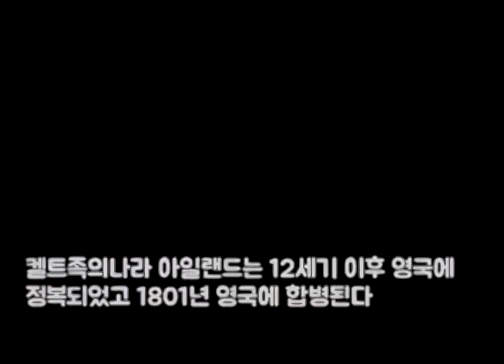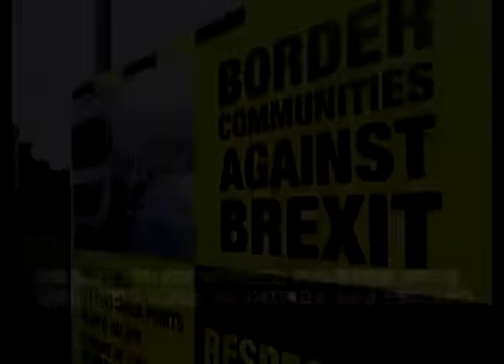북아일랜드가 독립하지못한이유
통일하지못하고 분단국으로남다
아일랜드